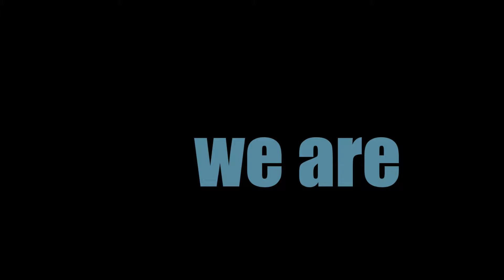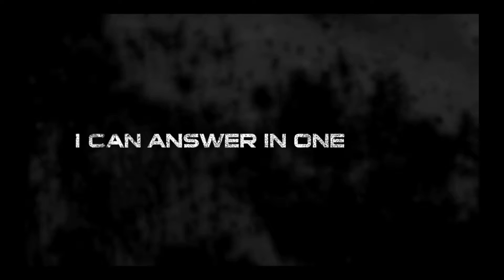JOIN ME) WE ARE ALL KINGS